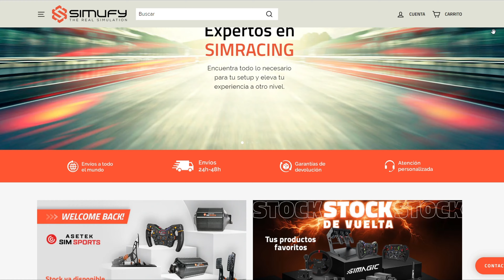CITROEN C4 WRC SETUP | RALLY FINLANDIA | EA WRC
Volante: Moza R9 + Moza CS V2P